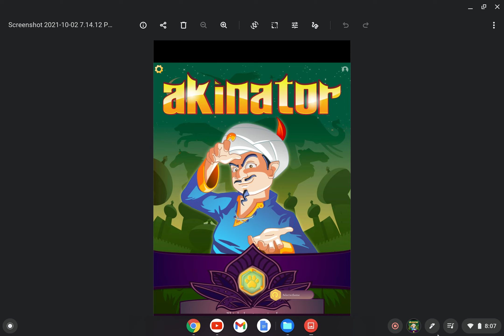(cripma time) JPE ftlil zz